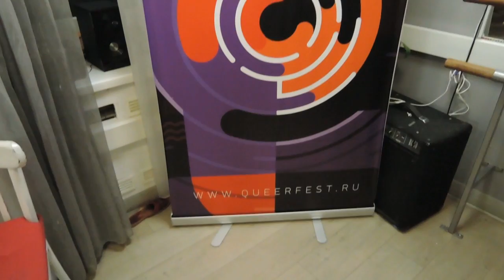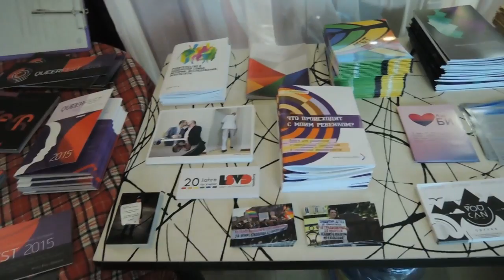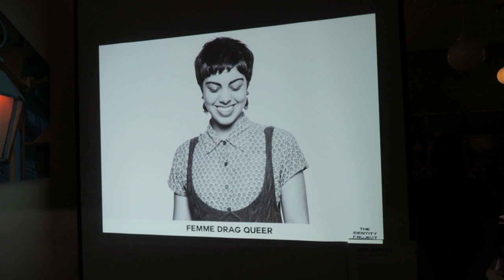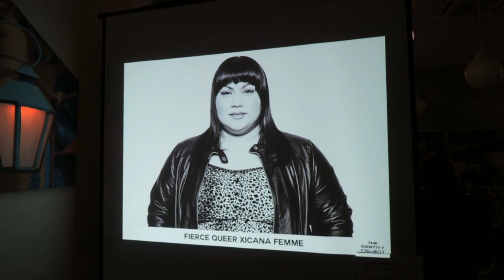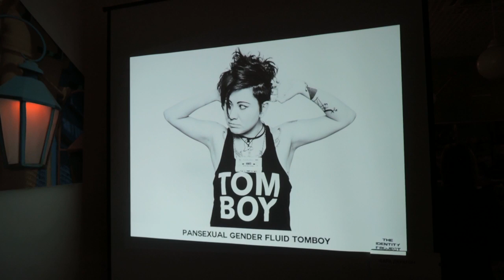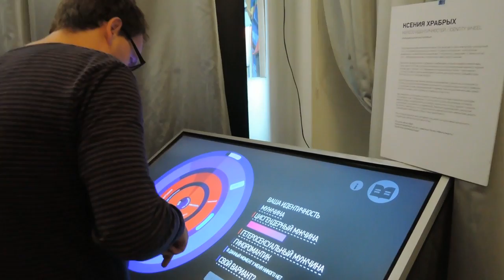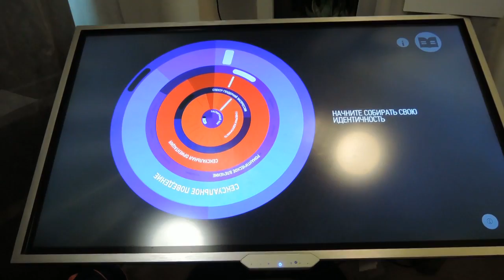«КвирФест-2015». Репортаж с фестиваля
Обзорный репортаж феминистского телевидения «ОНА» о предпоследнем дне фестиваля «КвирФест», который проходил в Петербурге в сентябре 2015 года.

«КвирФест» — это уникальное правозащитное событие. Он придумывается и воплощается для того, чтобы год от года создавать в Санкт-Петербурге площадки для диалога между различными частями общества, чтобы развивать толерантность каждой и каждого к невидимым и стигматизированным группам. В борьбе с гомофобией, бифобией, трансфобией и ксенофобией в целом фестиваль выбирает язык, доступный пониманию каждой и каждого: язык культуры, искусства и красоты.